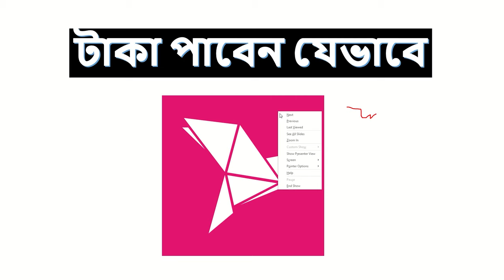আজ ৪ জুলাই পেমেন্ট শুরু হইছে ৭৮৭৫ + ১৪৫ খরচ = জনশুমারির টাকা ! জনশুমারি ও গৃহগণনা JonoSumari Payment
এই সপ্তাহ মধ্যেই সবাই সবার টাকা পেয়ে যাচ্ছেন ২ জুন শনিবার থেকে শুরু হয়ছে।

২ জুন শনিবার এক ভাই মেহেদি হাসান সেদিন রাতে পেমেন্ট পেয়েছেন , আজ ৪ তারিখ mdalmamunsarkar ভাই পেয়েছেন , জেলা অনুযায়ী তারিখের পার্থক্য হচ্ছে আশা করা যায়, ২/৩দিনের মধ্যে এই সপ্তাহ মধ্যেই সবাই সবার টাকা পেয়ে যাচ্ছেন । আর এই টাকা মূলত জোনাল অফিসারের মাধ্যমে আসছে তাই আপনার এলাকার সঠিক তারিখ শুধু সেই বলতে পারে।

Population and Housing Census 2022
Population and Housing Census 2022: Q6a & 6b (প্রশ্ন 6a: বাসগৃহের সংখ্যা এবং প্রশ্ন 6b: তলার সংখ্যা)
Population and Housing Census 2022_Session 1.জনশুমারি ও গৃহগণনা ২০২২ অডিও ভিজ্যুয়াল প্রশিক্ষণ সেশন
প্রশ্ন 6a: খানায় বাসগৃহের সংখ্যা
এবং
প্রশ্ন 6b: ভবনের মোট তলার সংখ্যা
Presented by: Md. Alamgir Hossen, Deputy Director, Bangladesh Bureau of Statistics (BBS)
উপস্থাপনা: মো. আলমগীর হোসেন, উপপরিচালক, বাংলাদেশ পরিসংখ্যান ব্যুরো

জনশুমারি ও গৃহগণনা ২০২২ গান, জনশুমারি ও গৃহগণনা ২০২২ বেতন, জনশুমারি ও গৃহগণনা ২০২২ কবে শুরু হবে, বাংলাদেশ পরিসংখ্যান ব্যুরো, bbs, জনশুমারি ও গৃহগণনা apps
ˍˍˍˍˍˍˍˍˍˍˍˍˍˍˍˍˍˍˍˍˍˍˍˍˍˍˍˍˍˍˍˍˍˍˍˍˍˍˍˍˍˍˍˍˍˍˍˍˍˍ